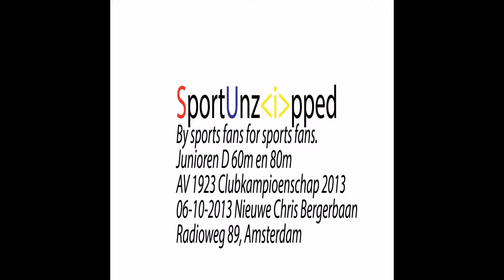Junioren D 60m meisjes en 80m jongens Clubkampioenschap AV1923 06-10-2013. 1 Levi Hazes 9,9s Wow!